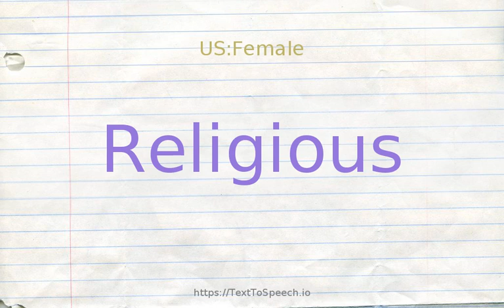How to pronounce religious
Learn how to say Religious in English correctly with TextToSpeech.io free pronunciation tutorials. American & British English pronunciation of male & female voices provided in videos. Check them out!

    Religious definitions:
    (n): a member of a religious order who is bound by vows of poverty and chastity and obedience
    (a): having or showing belief in and reverence for a deity; "a religious man"; "religious attitude"
    (s): concerned with sacred matters or religion or the church; "religious texts"; "a nenber if a religious order"; "lords temporal and spiritual"; "spiritual leaders"; "spiritual songs"
    (s): extremely scrupulous and conscientious; "religious in observing the rules of health"